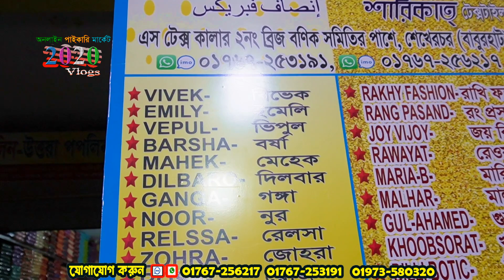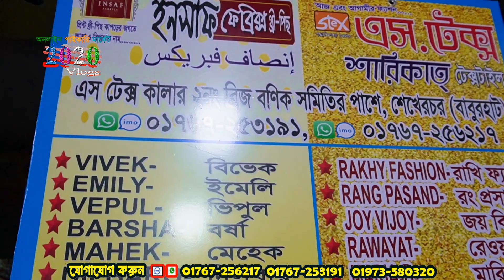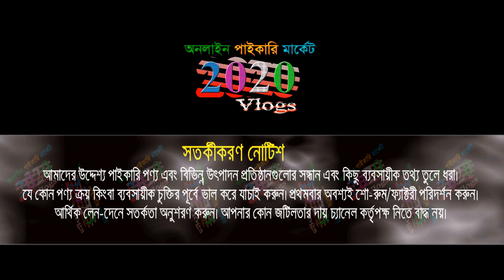ব্রান্ড থ্রী পিছ | three piece new collection 2023 | থ্রি পিছ পাইকারি মার্কেট বাবুরহাট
ব্রান্ড থ্রী পিছ | three piece new collection 2023 | থ্রি পিছ পাইকারি মার্কেট বাবুরহাট | ব্যবসার আইডিয়া .

🏠 ইনসাফ এসটেক্স
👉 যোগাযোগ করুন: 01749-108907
ঠিকানা: লেক টাওয়ার, বাবুরহাট, নরসিংদী
🚺নতুন ব্যবসায় ইচ্ছুক বেকারদের জন্য থাকছে বিশেষ সুযোগ-সুবিধা।
1️⃣সারাদেশে কুরিয়ার-কন্ডিশনে পাইকারি বিক্রয় করা হয়।
2️⃣অর্ডার কনফার্ম করতে পাঁচ শত/এক হাজার টাকা বিকাশ করে বাকি টাকা ট্রান্সপোর্ট/কুরিয়ার এজেন্সি থেকে প্রডাক্ট বুঝে নেয়ার সময় পরিশোধ করুন।

🙏🙏Please Like_Comment_Share 🙏🙏